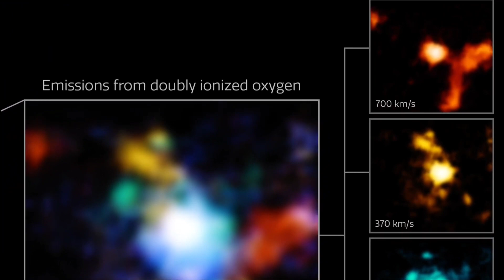Nasa Gözlerine İnanamadı! James Webb Bir Şeyin Etrafında Dönen 3 Galaksi! Uzay belgeseli bilim kurgu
James Webb tarafından çekilen görüntüleri inceleyen bilim insanları, yüksek kütleli bir yapı etrafında dönen en az 3 galaksi keşfetti. Bu keşif, bir süper kütleli kara deliğe işaret olabilir.2022 yazında faaliyetlerine başlayan James Webb Uzay Teleskobu, ilk gözlemleriyle temmuz ayında dünyayı sarsmıştı. Teleskop, bugüne kadar pek çok gözleme ve yeni keşfe aracı olurken, bugün bu keşifler arasına bir yenisi daha eklendi.Bilim insanları, James Webb Uzay Teleskobu tarafından görüntülenen ilk 13 hedef arasında bulunan "SDSS J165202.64+172852.3" adlı kırmızı kuasarı gözlemleme şansı buldu. Webb tarafından çekilen ve daha sonra filtrelerle işlenen görüntü, kuasar hakkında önemli detayları güz yüzüne çıkardı.
james webb teleskobu görüntüleri,
james webb teleskobu belgeseli,
james webb teleskobu ilk görüntüler,
james webb teleskobu son görüntüler,
james webb teleskobunun ilk görüntüleri hakkında ilginç sorular,
james webb teleskobu özellikleri,
james webb teleskobu maliyeti,
james webb teleskobu ne zaman çalışacak,
james webb teleskobu yeni görüntüleri,
james webb teleskobu ne işe yarar,
james webb teleskobu şu an nerede,
galaksiler,
galaksiler belgeseli,
galaksiler arası yolculuk,
galaksiler şarkısı,
galaksilerin buyuklugu,
galaksiler buldum gözlerindeler,
galaksilerin çarpışması,
galaksilerin merkezinde ne var,
galaksiler çarpışırsa ne olur,
galaksiler nasıl oluşur,
galaksilerin büyüklük sıralaması,
galaksiler arası uzay,
galaksiler belgeseli türkçe dublaj,
galaksiler ve evren,
galaksiler nasıl keşfedildi,
galaksiler 2020 totemi,
galaksiler çarpışıyor,
galaksiler arası yolculuk mümkün mü,
galaksiler arası yolculuk film,
süper kütleli kara delik,
süper kütleli kara delik nasıl oluşur,
süper kütleli kara delik nedir,
süper kütleli kara delik avı,
süper kütleli kara delik arabası,
süper kütleli kara delik balığı,
süper kütleli kara delik değişimi,
süper kütleli kara delik etme,
süper kütleli kara delik görmek,
süper kütleli kara delik görüntüleri,
süper kütleli kara delik hastalığı,
süper kütleli kara delik hastalıkları,
süper kütleli kara delik havası,
kuasar,
kuasar 808,
kuasar nedir,
kuasar belgeseli,
kuasarlar,
kuasar sesi,
kuasar patlaması,
kuasar ardy,
kuasar marin,
kuasar 2 metin2,
kuasar yıldızı,
kuasar nasıl oluşur,
kuasar qua,
kuasar kara delik,
uzay belgeseli,
bilim filmleri,
bilim filmleri full izle türkçe dublaj,
bilim filmleri türkçe dublaj,
bilim filmleri 2022,
kurgu bilim filmleri,
deney filmleri bilim kurgu,
2022 bilim kurgu filmleri,
netflix bilim kurgu filmleri,
bilim kurgu filmleri öneri,
bilim adamları filmleri,
bilim aksiyon filmleri,